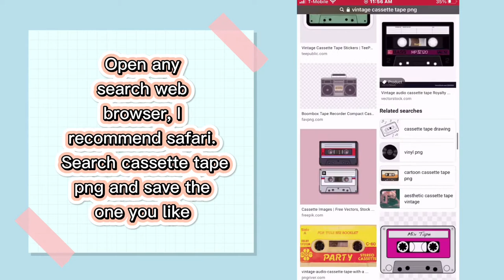Cassette tape photo edit!! Please read the *DESCRIPTION*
Hey luhvs...
I am a new iPhone editing channel here to answer any of your questions for more about me please read the about tab in my YouTube description!! You do not have to subscribe to my channel although it would mean a lot if you did! post content two days a week so make sure you leave any requests and stay tuned for more videos! Other than that enjoy the video!

Any music and or videos or photos in this video do not belong to me. I own no rights.